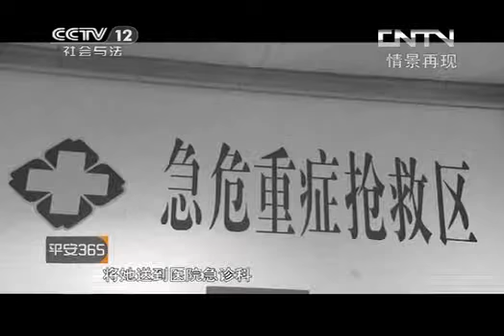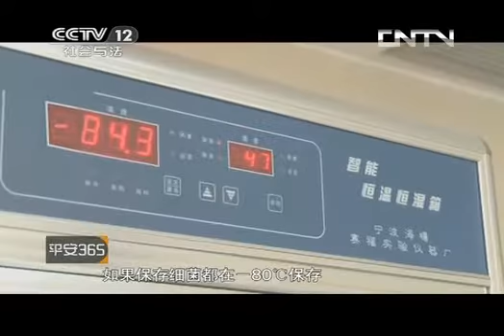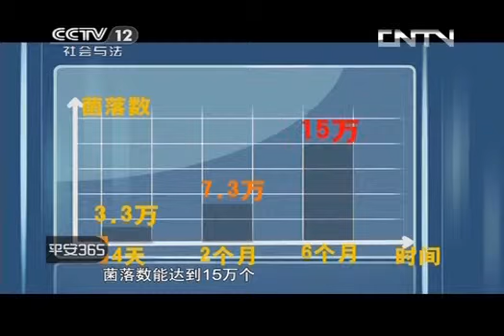平安365 《平安365》 20130705 冰箱≠保险箱